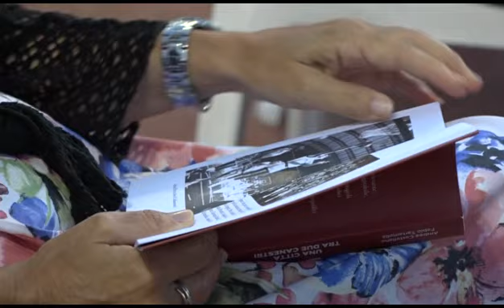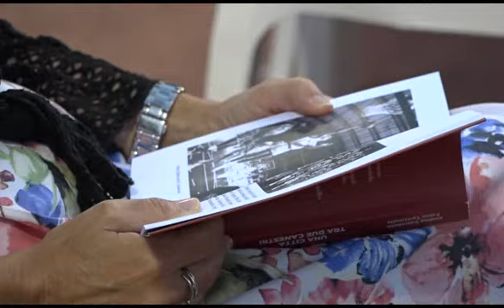PRESENTAZIONE LIBRO "UNA CITTA' TRA DUE CANESTRI"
➡️ Presentazione libro “ UNA CITTA' TRA DUE CANESTRI” DI FABIO TARTAMELLA e ANDREA CASTELLANO ⬇️